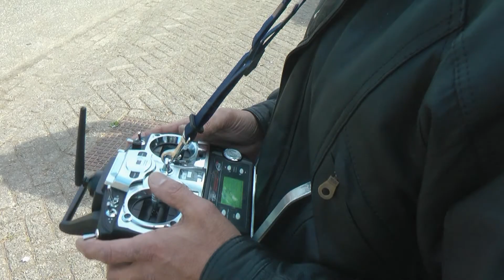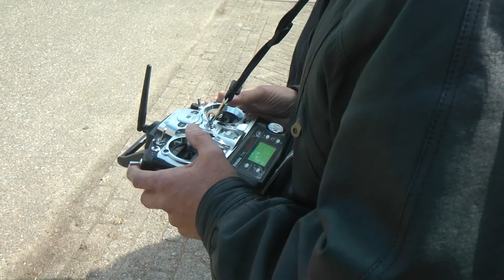Helikopterdemo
Leuke demo georganiseerd door George voor zijn collegae